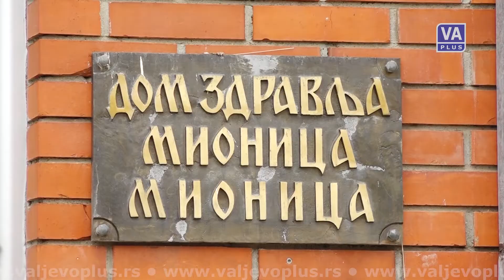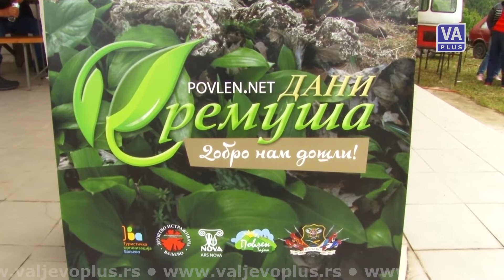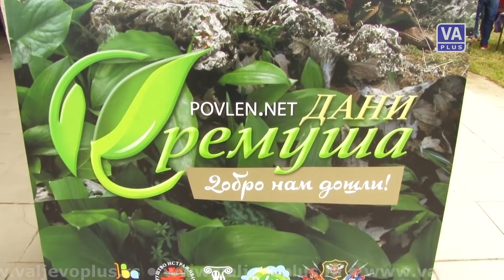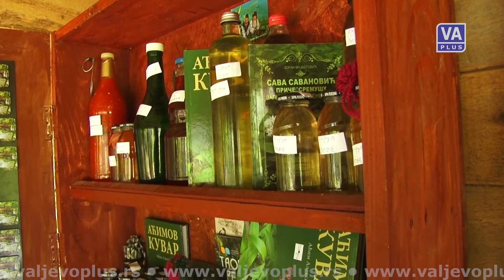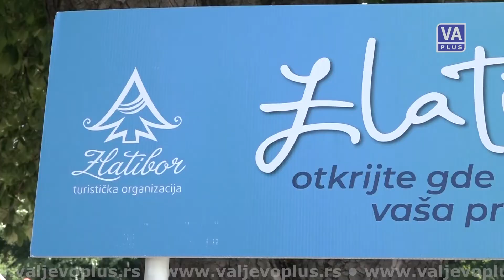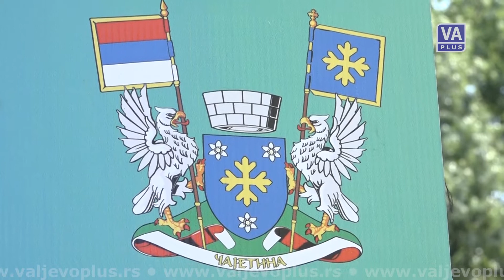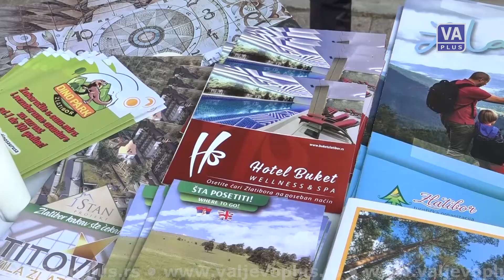Plodovi 322 (13-06-2021)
Emisija posvecena poljoprivredi i selu - PLODOVI, 13. jun 2021. godine.